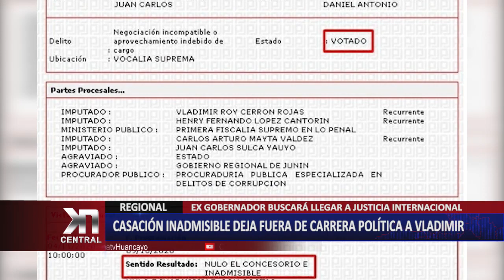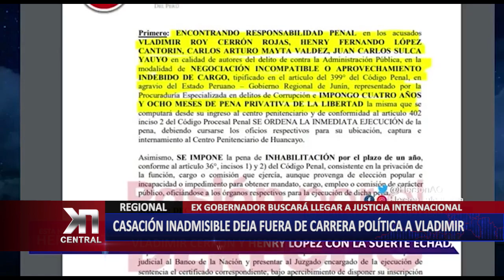REGIONAL: Casación inadmisible deja fuera de carrera política a Vladimir Cerrón | KDNA NOTICIAS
La Corte Suprema de Justicia declaró inadmisible el recurso de Casación presentado por la defensa de los sentenciados VLADIMIR ROY CERRON ROJAS, HENRY FERNANDO LÓPEZ CANTORÍN, CARLOS ARTURO MAYTA VALDEZ, JUAN CARLOS SULLCA YAUYO quienes fueron hallados culpables por el delito de negociación incompatible o aprovechamiento indebido del cargo contra el Estado en la obra de saneamiento en la provincia de la Oroya.